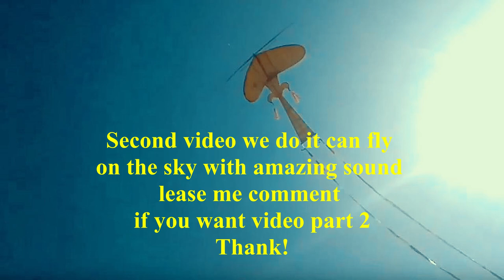The Lone Kite: The special instrument make lone kite with amazing sound part 1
This video is part one we do special instrument, a part of the lone kite

that make lone kite with amazing sound when fly on the sky
Second video we do it can fly on the sky with amazing sound.

lease me comment if you want video part 2
Thank!